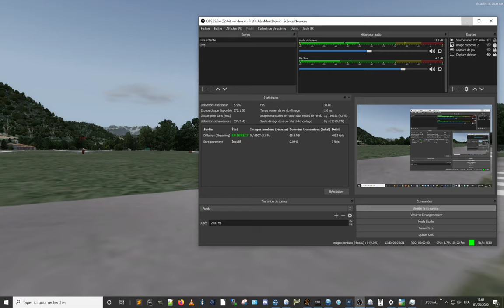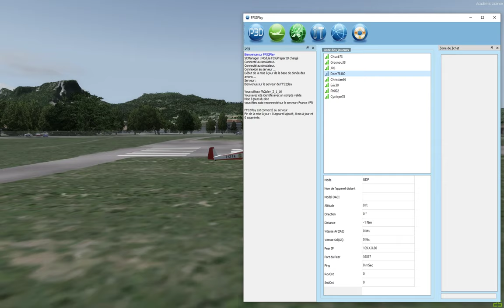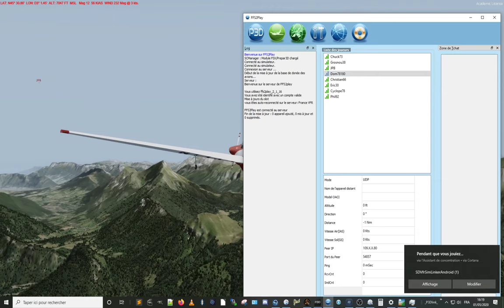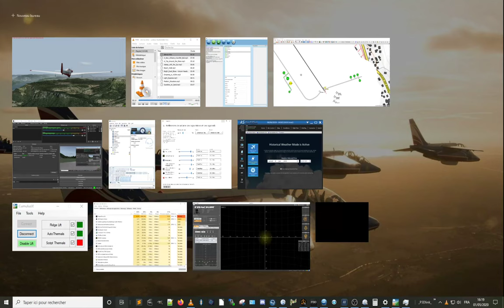Préparation TdF 100 - Initiation 2 au SF 28 en équipe à Challes-les-Eaux LFLE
Nous revoilà avec Chuck, cette fois à plusieurs pour faire une "initiation Live" avec les pilotes présents :-)
Nous sommes restés dans le périmètre du terrain et nous avons réussi, tant bien que mal à grimper jusqu'à 2200/2300 voire 3100 m pour l'un !!

Que dire si ce n'est que cette séance a été une nouvelle occasion de passer un excellent moment ensemble et découvrir cette autre manière de faire de la simulation aérienne ?!!
Et MERCI à Chuck encore :-)

La suite en images

Et salutation aux vélivoles de passage pendant le Live et après :-)

A ce soir pour la 100ème étape du Tour de France de l'escadrille France VFR, eh eh !!